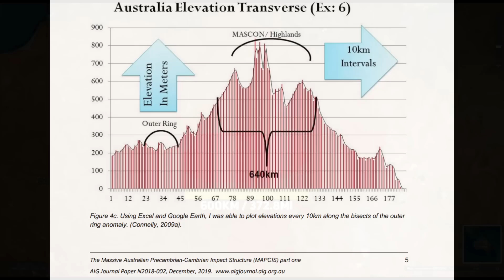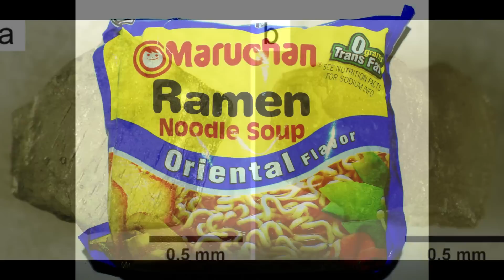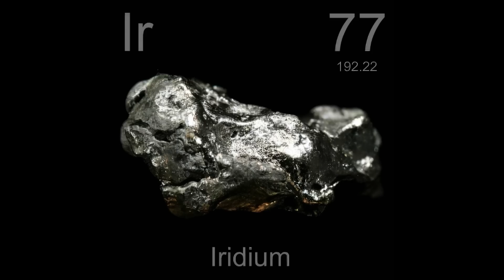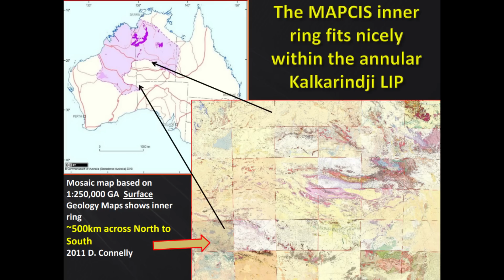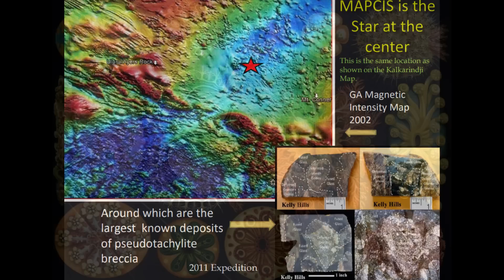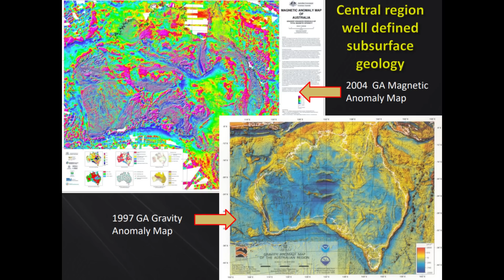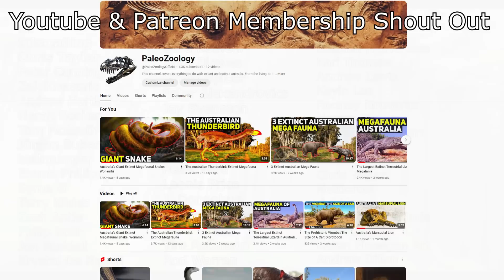The Massive Asteroid Impact in Central Australia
MAPCIS, or the Massive Australian Precambrian-Cambrian Impact Structure, is a proposed colossal impact crater located in Central Australia, with an estimated diameter of about 600 kilometers. Believed to have formed around 541 million years ago during the transition from the Precambrian to the Cambrian period, this ancient structure could hold the key to understanding significant geological and biological events in Earth's history.

The impact that created MAPCIS was likely caused by an asteroid up to 50 kilometers in diameter, striking the Earth at a dramatic angle and unleashing unimaginable energy. This event may have contributed to the tectonic rifting between the North and South Australian Cratons and possibly influenced the eruption of the nearby Kalkarindji Large Igneous Province, a massive volcanic event. The discovery of high-pressure minerals like lonsdaleite and the detection of iridium anomalies within the region provide compelling evidence of an extraterrestrial impact, making MAPCIS a fascinating subject of ongoing scientific research and exploration. Join me as we dive into the mysteries of MAPCIS and explore how this ancient impact might have shaped the world as we know it.